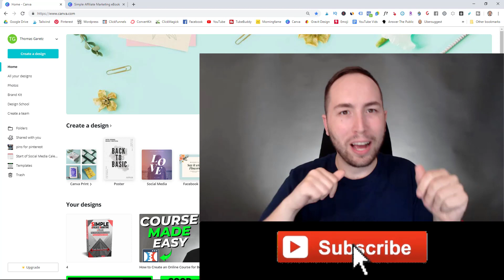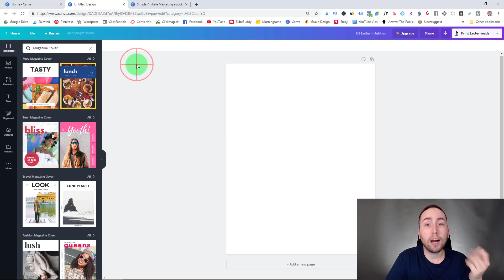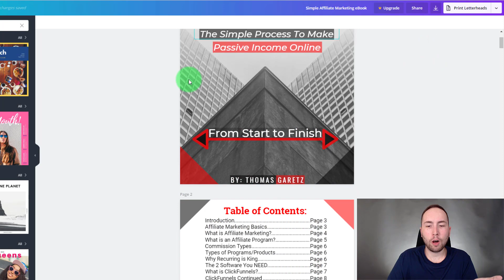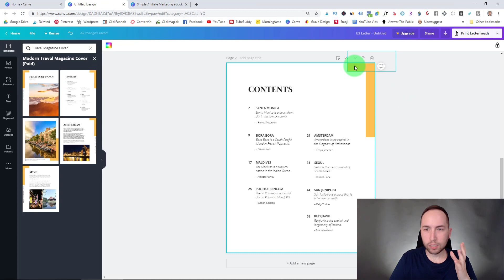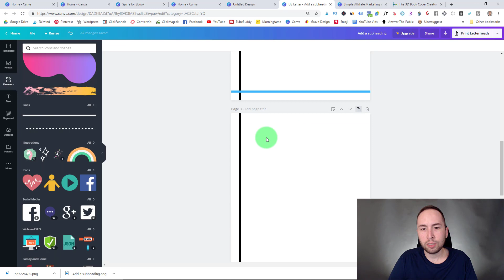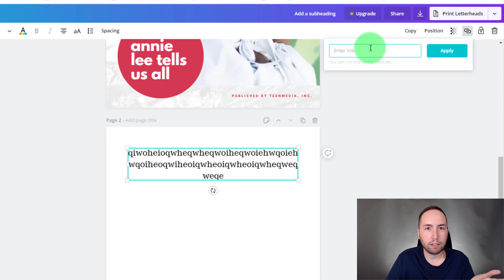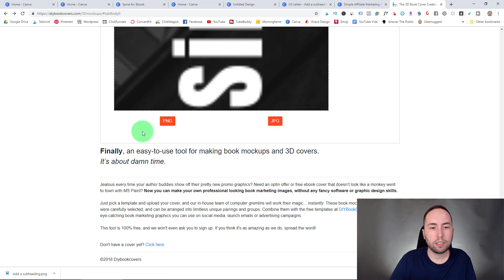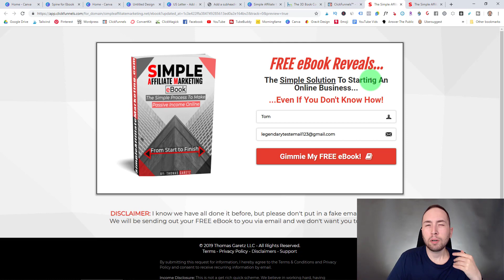How To Create an eBook in Canva - in 10 minutes (100% FREE)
In this video I'll show you how to create an eBook in Canva in just 10 minutes, 100% FREE! And I'll even show you how to create an eBook cover - You definitely don't want to miss this!

-Thomas Garetz